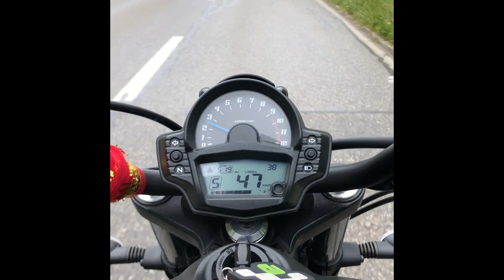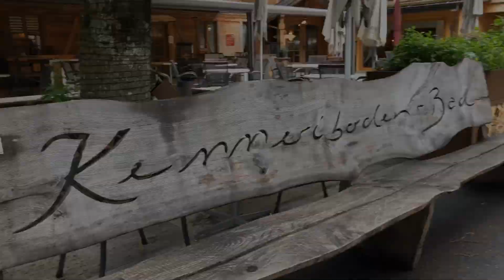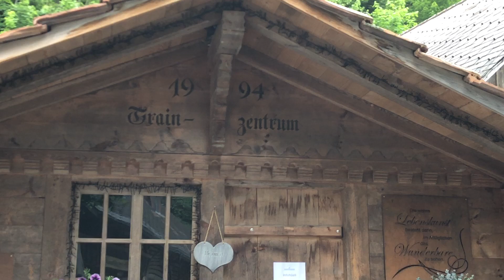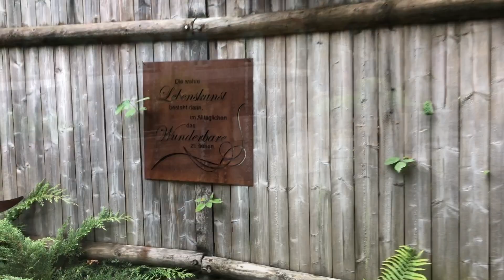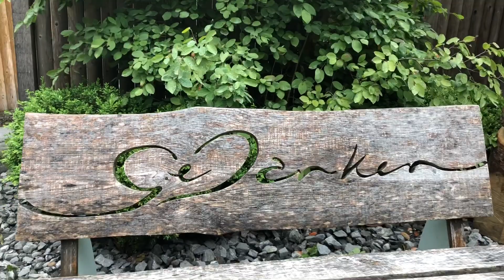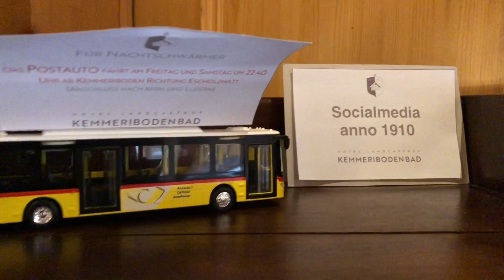Ride To Kemmeriboden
Riders of Punjab Team Swiss